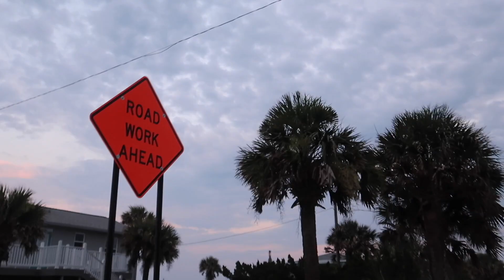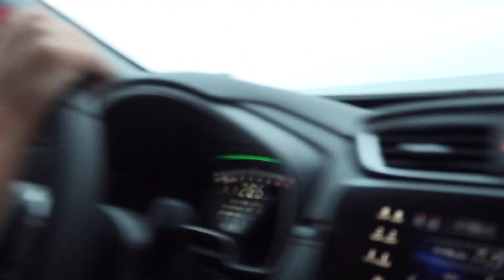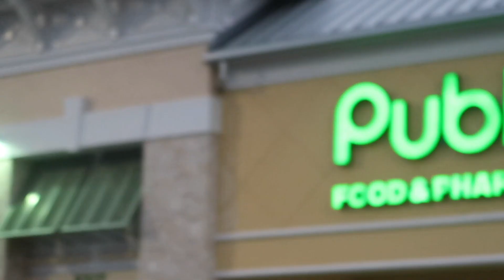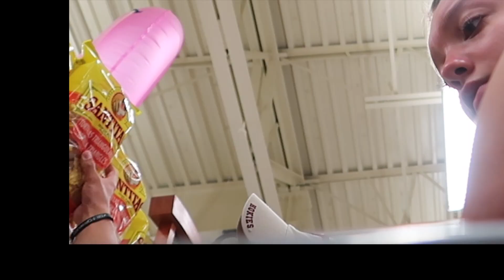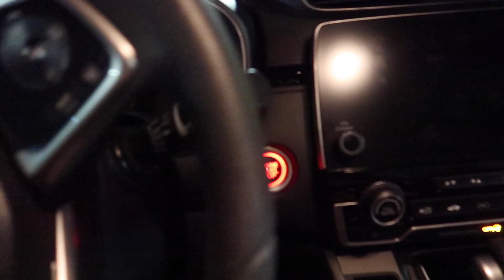my first time going to PUBLIX ( i am now poor)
hi guys
me and Jake went to publix for the first time and vlogged it

★ social media ★
🌙dote : @emilymariehale

age - 18
height - 5'4